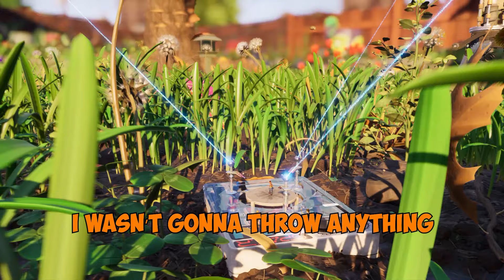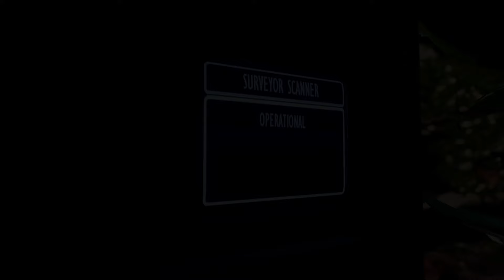Grounded - With Fear of Spiders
Welcome to Grounded: a survival based game with a twist. In Grounded you wake up as a shrunk down version of yourself. The ants & ladybirds that seemed harmless before are now a threat to your survival, among many other dangerous creatures... and some of us are afraid of them

This video has lots of funnymoments as we all suck at survivalgames and aren't very smart